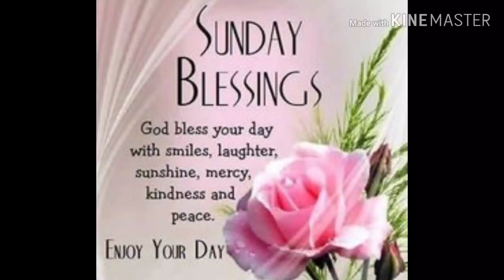Hello My Beautiful Friends I love you all.